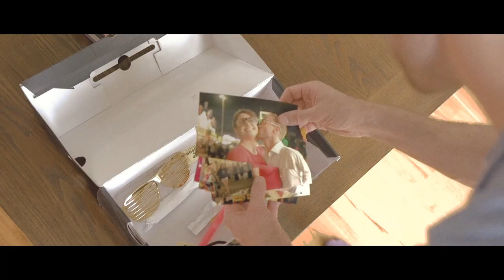JW-Jones - Away Too Long (official video)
"Away Too Long"  (Colin Linden, Colin Linden Publishing, Warner Chappell, SOCAN, Anders Osborne SOCAN/ASCAP)

Video by Josh O'Connor at Arms Race Productions

* JW is playing his Gibson goldtop Les Paul, using Fender Amps, D'Addario strings, and wearing Indochino. (Guitar in video is Gibson ES-295).

JW-Jones - vocals and guitar
Colin Linden - guitar
Kevin McKendree - keyboards
Dominic John Davis - bass
Bryan Owings - drums
Liam Russell - harmony vocals

Song/Album Produced by Colin Linden

JW’s latest release ‘High Temperature’ was named the Hot Shot Debut on the Billboard Top 10, and won the 2017 International Blues Challenge (via Blues Foundation in Memphis) for “Best Self Produced CD”. It is the follow-up to the JUNO Award nominated ‘Belmont Boulevard’. It held the #2 spot on roots music radio stations across Canada for 11 weeks.

From the liner notes: “Acclaimed Nashville producer Colin Linden takes Jones into new territory with warm, analog-driven tones, and a wide-range of material. His evolution as a musician and vocalist shine through on this record like never before. Real songs, real playing by real people, and JW is the real deal.” - Chuck Leavell (The Rolling Stones)

Here are some of the artists that are friends and/or influences of ours. Please do a search for them on Google or YouTube and enjoy what they're puttin down! B.B. King, Buddy Guy, Kim Wilson, Fabulous Thunderbirds, Charlie Musselwhite, Hubert Sumlin, Colin James, David "Fathead" Newman, Little Charlie and the Nightcats, Junior Watson, Richard Innes, Larry Taylor, Dan Aykroyd, Blues Brothers, Belushi, Sue Foley, Jimmie Vaughan, Gary Clark Jr., Johnny Sansone, Mark Hummel, Rod Piazza, Anson Funderburgh, Tony D., Hash Brown, Jeff Healey,  Downchild Blues Band, Chuck Jackson, Garrett Mason, JT Lauritsen, NorthernBlues Music, MonkeyJunk, CrossCut Records, The Rainbow, Fender, Gibson, Junior Wells, Little Walter, John Lee Hooker, Hound Dog Taylor, Jimmy Rodgers, Muddy Waters, Robert Johnson, James Cotton, Jimmy Reed, Lightning Hopkins, Pinetop Perkins, Sugar Ray Norcia and the Bluetones, Bobby Bland, Charles Brown, Albert Collins, Pee Wee Crayton, Willie Dixon, Lowell Fulson, Slim Harpo, Wynonie Harris, Earl Hooker,  Hendrix, Etta James, Lonnie Johnson, Albert King, Jimmy McCracklin, Little Milton, Junior Parker, Otis Spann, Johnnie Taylor, Big Joe Turner, Sonny Terry, Dinah Washington, Big Joe Williams, John Lee Williamson, Sonny Boy Williamson II, Jimmy Witherspoon, Howlin' Wolf, Ray Charles, T-Bone Walker, Freddie King, Smiley Lewis, Lazy Lester, Nick Curran, Kirk Fletcher, Kid Ramos, the Paladins, Eddie Taylor, Johnny "Guitar" Watson, Magic Sam, Earl Palmer, and many many more...